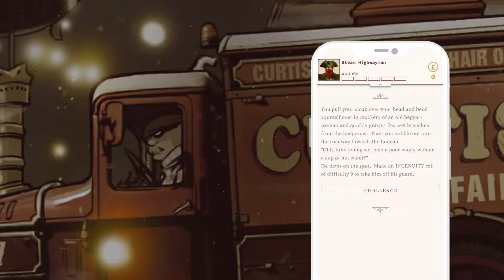Steam Highwayman: Smog & Ambuscade - Official Trailer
Check out the trailer for this upcoming choose-your-own-adventure narrative game, Steam Highwayman: Smog & Ambuscade, coming to iOS and Android devices on September 30, 2021.

Steam Highwayman features character management and mini-games to play; face and overcome your opponents to open new paths of exploration with endless possibilities.